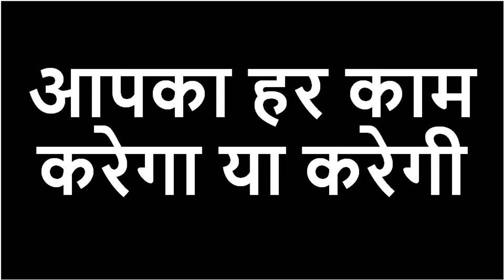भाभी - पड़ोसन जिस किसी पर भी दिल आया हे वो आपकी